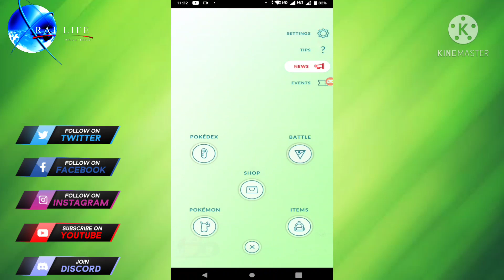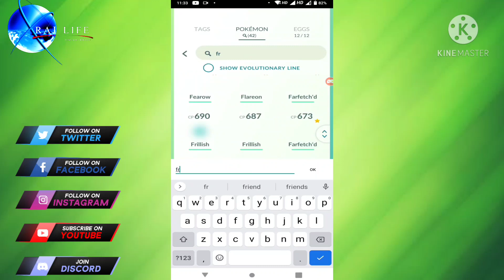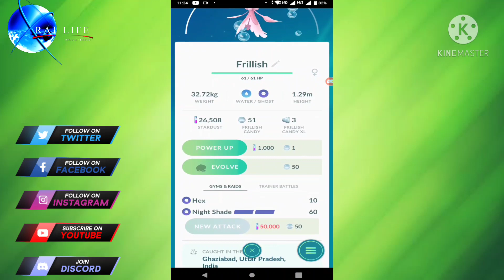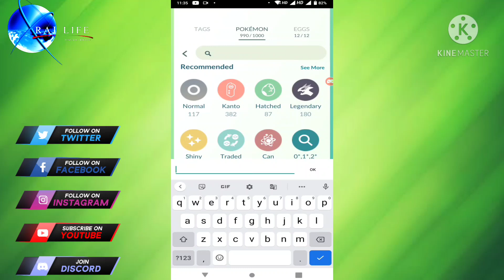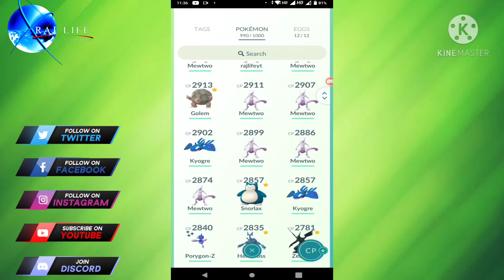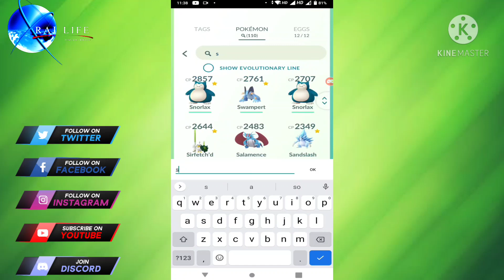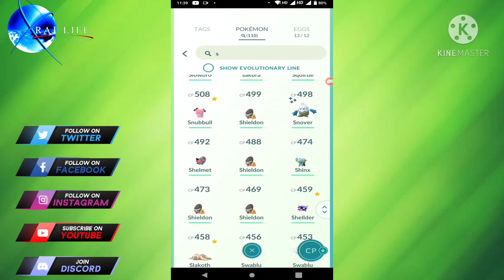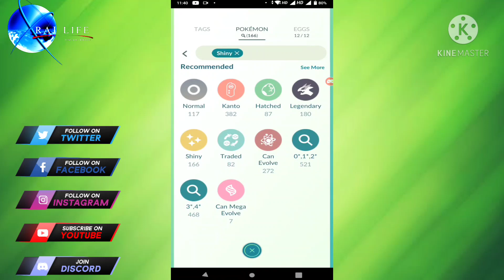April event | upcoming raids | community day | rajlife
hi guys myself raj and you are watching rajlife. Guys aprill event and raid info is here. I hope you like.
raid stream time is - 12pm to 3 pm (ist)
genshin impact stream time - 3pm to 5pm (ist)
pvp stream time - 5pm to 8pm (ist)